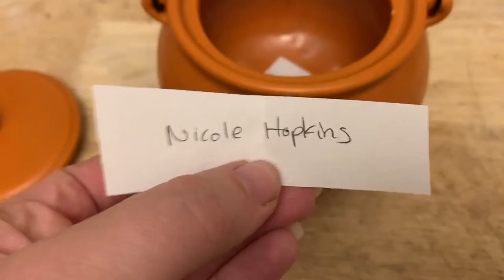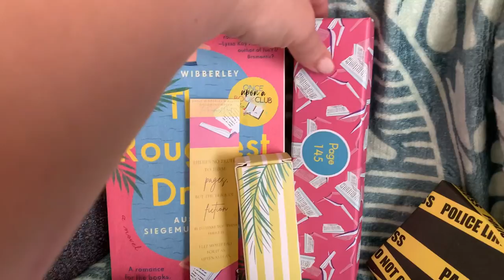The winner of my bookish giveaway is…..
NICOLE HOPKINS!
Congratulations Nicole and thank you to everyone who participated. Nicole, I will be in touch! If I don’t hear back from Nicole within 24 hours of this being posted I will pull another name from my magic cauldron. Thank you again!